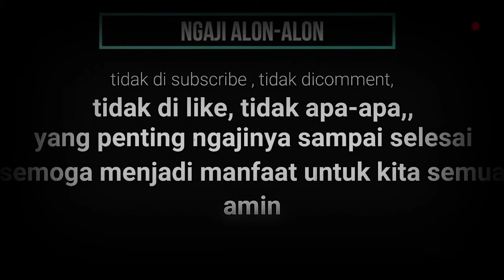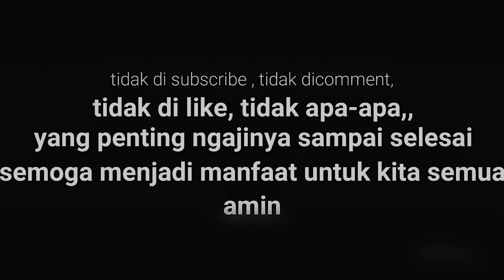GUS BAHA SUBTITLE INDONESIA - NABI MUSA VS SETAN TAUBAT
SEMOGA MENJADI MANFAAT DAN BERNILAI IBADAH UNTUK KITA SEMUA, AMIN